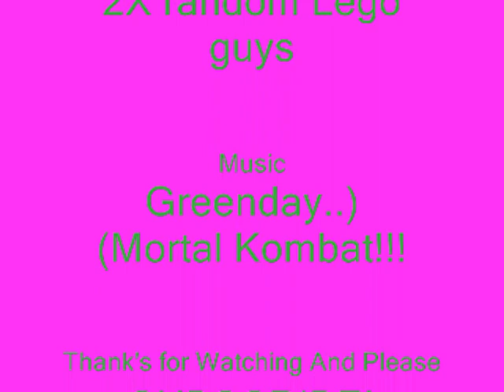Lego Apollo 11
This is a Lego Animation video made by Kamikaze8625.